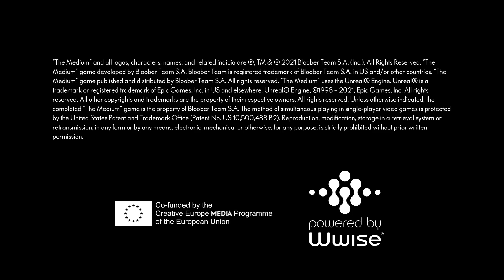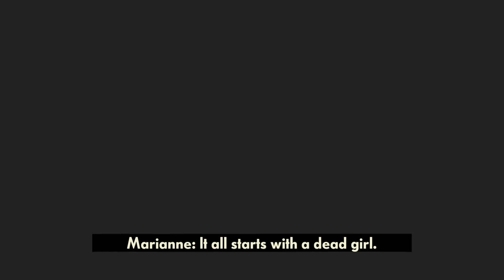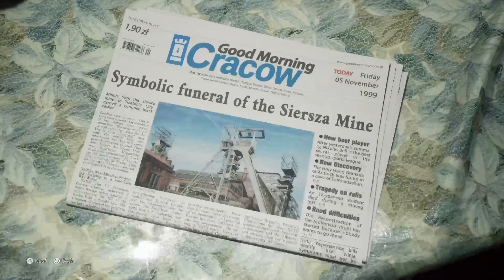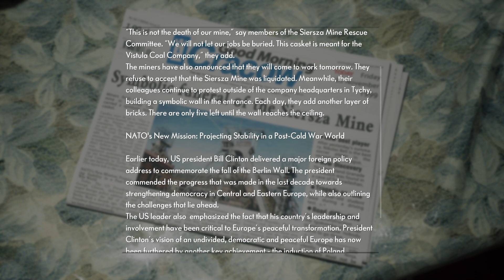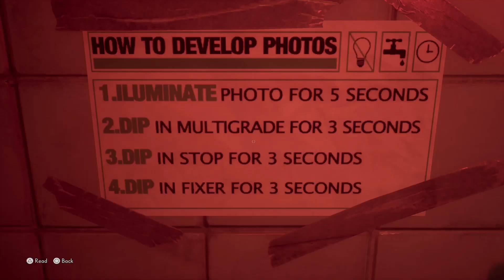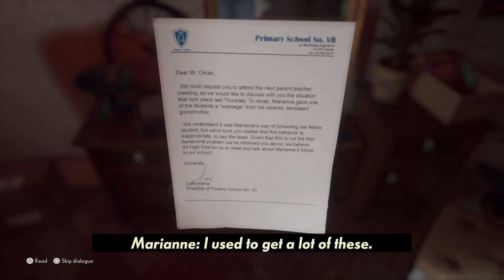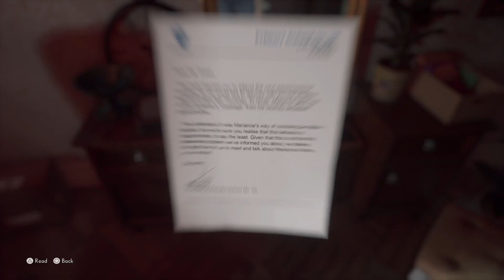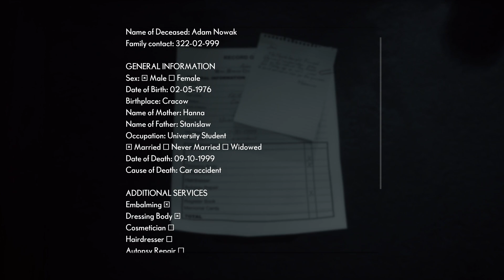The Medium_INTRO